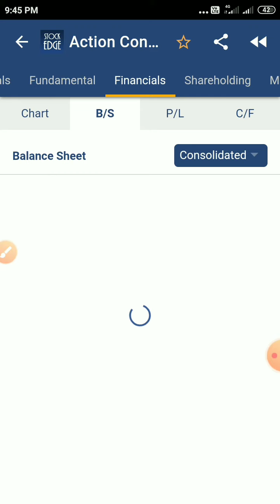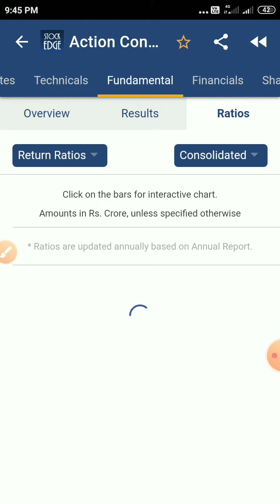Ace Share/Stock Analysis, Target, Price,Multibagger | action construction equipment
In this video you will get ACTION CONSTRUCTION LIMITED share fundamental and technical analysis.